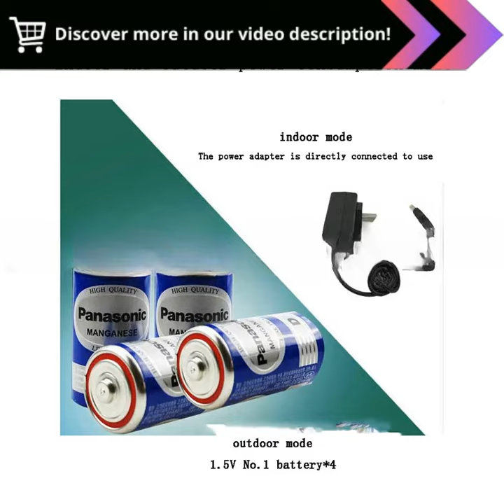Witness the Revolution: The Badminton Machine Thats Transforming Kids Training!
"Best Gift for Kid Badminton Automatic Serve Machine Children's Badminton Trainer Portable Badminton Training Machine :

Introducing the Game-Changing Badminton Training Solution for Kids!

Prepare your little ones for badminton stardom with our revolutionary Automatic Serve Machine. This cutting-edge invention will revolutionize their training, transforming it into an exciting and effortless experience.

Advantages that will Empower Your Young Athletes:

 Effortless Serving: Unleash the potential of seamless serving with our automatic ball feeder that releases precise shots with adjustable speed and trajectory.
 Enhanced Technique: Improve coordination, footwork, and swing mechanics through repeated practice with a consistent serving partner.
 Unlimited Practice: Say goodbye to endless set-ups and chasing after shuttlecocks. Our machine tirelessly delivers a steady stream of shots, enabling hours of continuous practice.
 Portability and Convenience: Designed with portability in mind, this trainer can be easily transported and set up in various locations, making it perfect for both indoor and outdoor training.
 Fun and Engaging: Transform badminton training into an enjoyable activity with our machines adjustable serving angles and random shot generator that keeps kids engaged and motivated.

Testimonials from Delighted Parents:

My sons serve has improved drastically since using this machine. Its like having a personal coach right at home! - Sarah, Mother of a 10-year-old badminton enthusiast

This trainer has ignited my daughters passion for badminton. She spends hours practicing and her skills are noticeably better! - Alex, Father of an aspiring young badminton player

Give your kids the gift of superior badminton training with our Automatic Serve Machine. Watch as their skills soar to new heights, transforming them into confident and skilled badminton players.